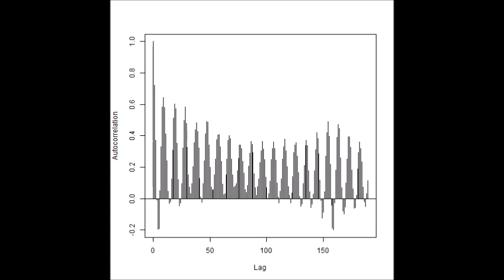‹統計的な考え方›を利用した「超音波技術（R言語）」 ultrasonic-labo